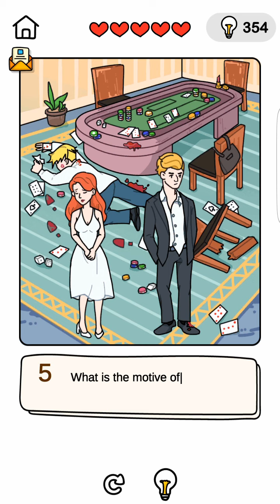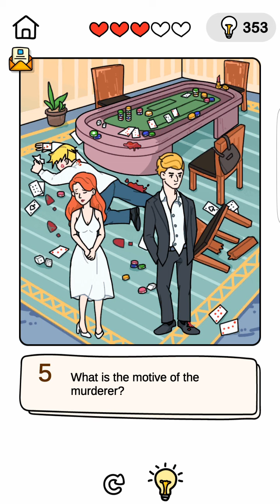Brain out can you pass it | gameplay walkthrough part 14 | Red Chilli | android iOS